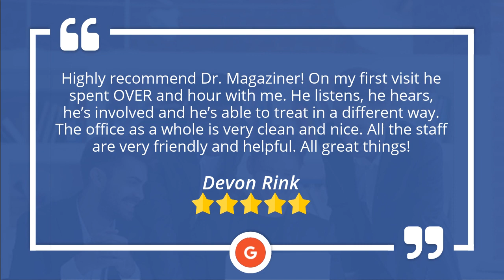Testimonial Review Magaziner Center for Wellness Cherry Hill NJ 5 Star Review Excellent Five St...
Review Testimonial Magaziner Center for Wellness Cherry Hill NJ
Excellent Review

Highly recommend Dr. Magaziner! On my first visit he spent OVER and hour with me. He listens, he hears, he’s involved and he’s able to treat in a different way. The office as a whole is very clean and nice. All the staff are very friendly and helpful. All great things!

Magaziner Center For Wellness's Mission is to use the best natural remedies to help you regain and maintain your health, wellness and vitality At the Magaziner Center we are putting health back into healthcare. We utilize natural and nontoxic therapies that have been proven to be clinically effective to help you achieve your health goals. Our mission is to do no harm while finding the right treatments and therapies to best suit the needs of each individual patient.

For over 30 years we’ve been offering our patients effective and nontoxic complementary and alternative medical care.

Our comprehensive approach to healthcare provides the tools necessary to allow the body’s own natural mechanisms to activate and accelerate the healing process.

At the Magaziner Center, we strive to address the root causes of health issues that have not responded to conventional treatments, utilizing the latest testing techniques to do a thorough assessment of your body’s unique biochemistry.

We help restore your body to optimal health by taking i

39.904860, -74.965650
W23M+WP Cherry Hill, New Jersey

Magaziner Center for Wellness - Cancer Treatment Center Cherry Hill NJ